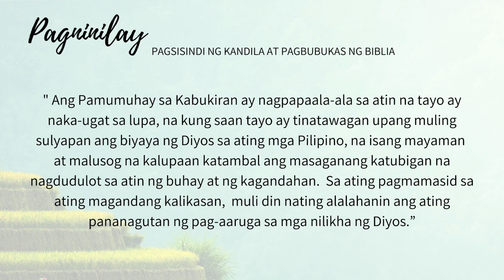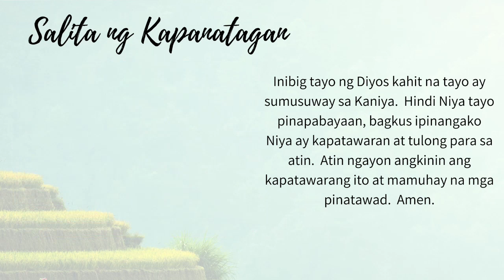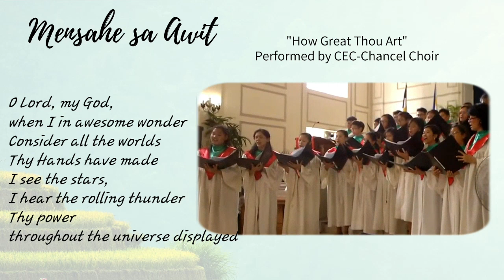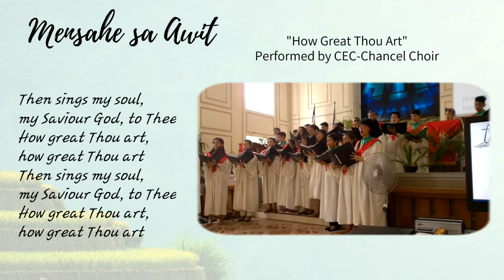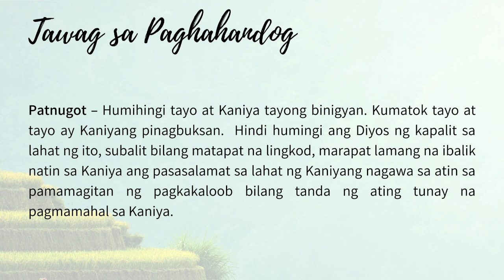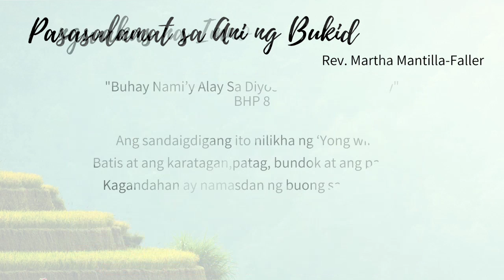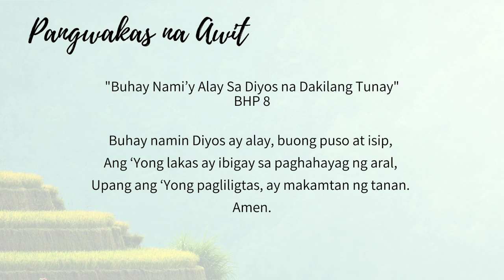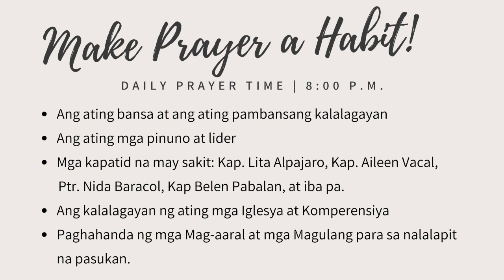Rural Life Sunday and 8th Sunday after Pentecost Worship | July 26, 2020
UCCP Calamba Evangelical Church Rural Life Sunday and 8th Sunday after Pentecost Worship
Administrative Pastor: Rev. Martha Mantilla-Faller

Audio and Music
Accompanists: Ms. Janina Angeles and Ms. Cyra Dain Medina
Liturgists: Kap. Jerry Cristobal and Family
Hymn Singer: Ms. Mary Anne "Mayo" Ortiz

Video Production
Editor: Ms. Janina Angeles
Layout and Recording: Ms. Christine Jill Cuyos

Special Thanks:
Ms. Rebecca "Boots" Dizon for Ptr. Exequiel Dizon's Recording